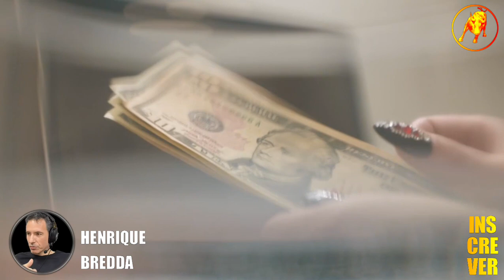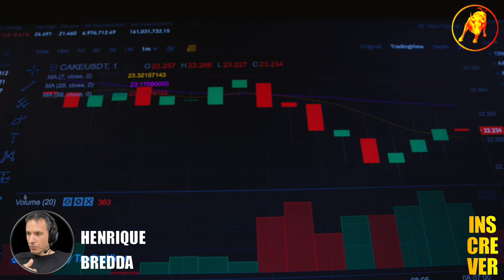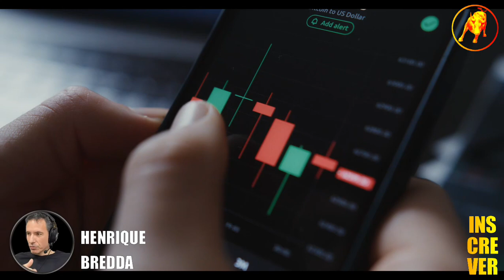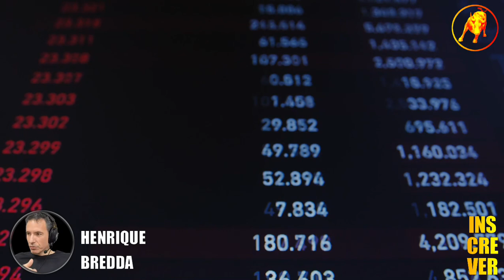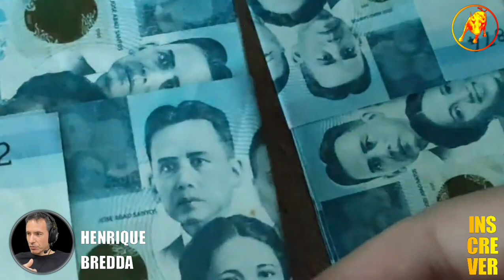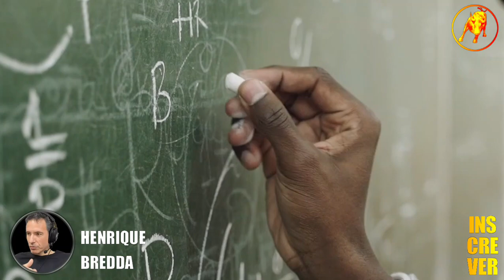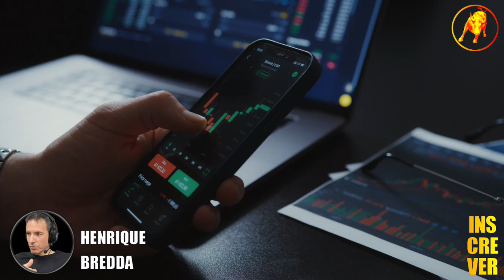COMO FUNCIONA O MAIS FAMOSO FUNDO DE INVESTIMENTOS DO BRASIL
Neste Cortes Milionários B³, COMO FUNCIONA O MAIS FAMOSO FUNDO DE INVESTIMENTOS DO BRASIL